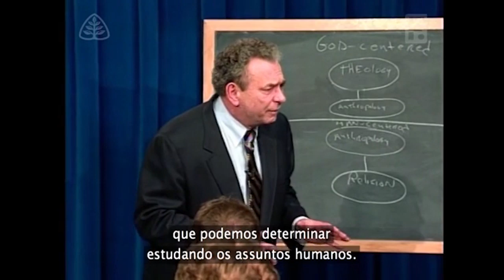A diferença entre Teologia e Religião – R.C. Sproul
R.C.Sproul nos explica a diferença entre Teologia e Religião!